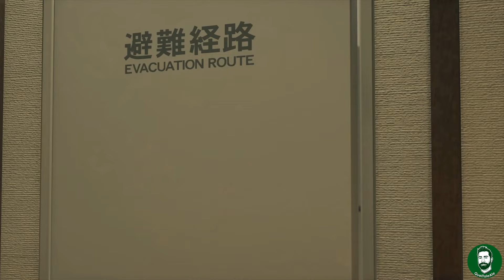YAKUZA LIKE A DRAGON - UNA CLINICA PERICOLOSA - Gameplay Walkthrough ITA - 05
Oggi con yakuzalikeadragon scopriamo cosa c`é dietro la clinica

► PC
Scheda Madre